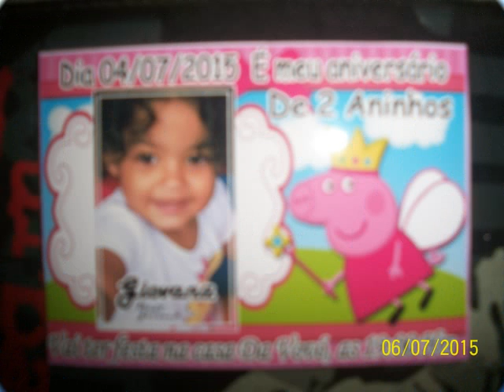04-07-2015 Aniversario da Pequena Giovana Taques 2 Aninhos